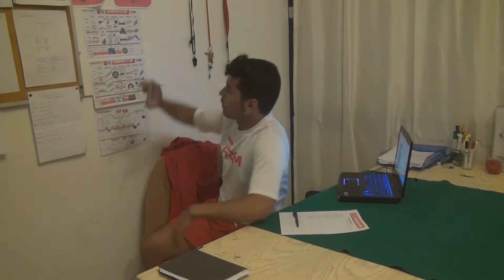Get up Framissima Mare Monte